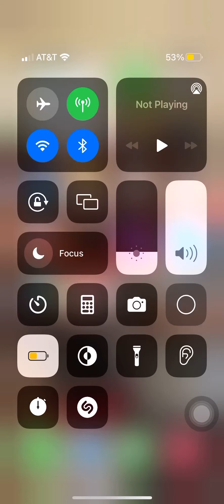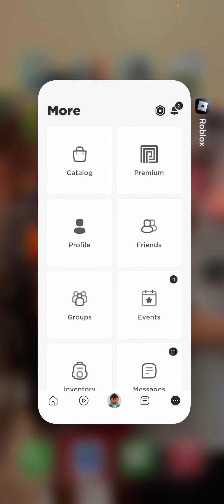8 ball pool